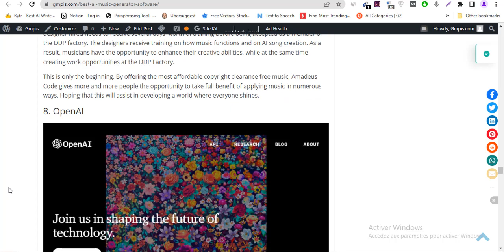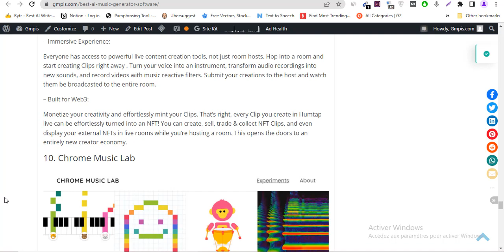10 Best Artificial Intelligence AI Music Generators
Do you spend a lot of time searching for the right song?

If you find a piece that seems right but doesn’t have the needed length, and doesn’t match the progression of your video. You need to discard the song and keep searching.

Instead of wasting time searching, an AI music generator develops music from scratch for you and easily generates a custom music for you to use, any tool of the ones listed below do exactly that job for you.

a i music generator
artificial intelligence music generator
generate music
ai-generated music
music generator
music ai generator
song generator with music
generate song